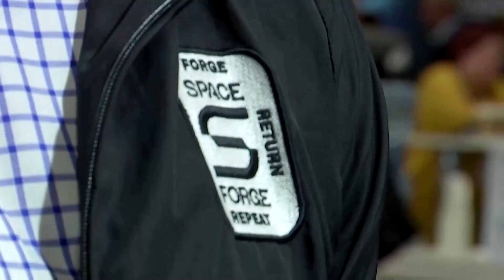World’s first reusable satellite to offer in-space manufacturing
Space Forge is on a mission to offer in-space manufacturing capabilities on the world’s first returnable and reusable satellite.